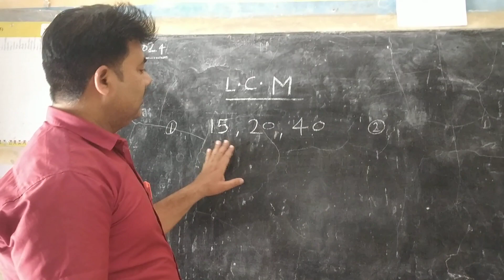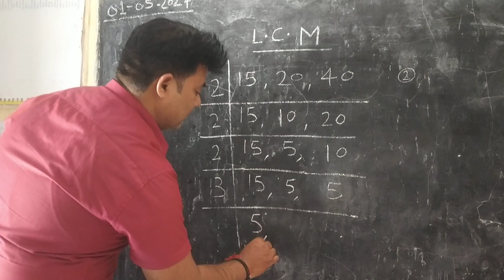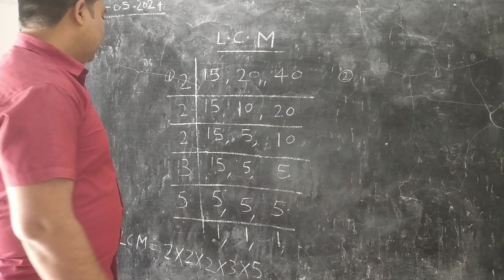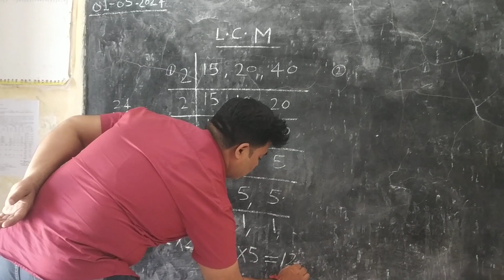LCM निकालने की सबसे आसान विधि। LCM kaise nikale ल.स.कैसे ज्ञात करें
LCM निकालने की सबसे आसान विधि। ल.स. निकालने की सबसे आसान विधि। how to find LCM. LCM find krne ka aasan tarika. basiceducationcs LCMल.स.ज्ञात करने का तरीकाल.स.कैसे ज्ञात करेंlcm of 2 numbersfind the lcm 3 or more numberslcm hcf trickslasa masa bhag vidhilcm short division methodcalculate lcmlcm kaise nikalte hain bataiyelaghutam kaise banaya jata haifinding lcm of 3 numbersfinding the least common multipleleast common factorलघुत्तम निकालना सीखेंlaghuttam samapvartak in hindilcm for three numberslcm method for time and work